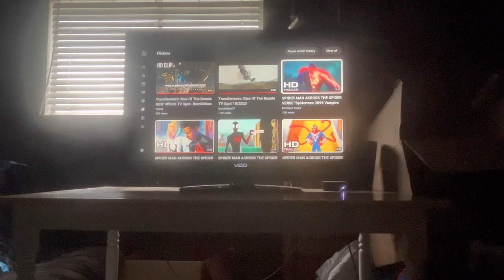My Reaction / Thoughts on Spider-Man Across the Spider-Verse SpiderMan 2099 Vampire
My Reaction / Thoughts on Spider-Man Across the Spider-Verse SpiderMan 2099 Vampire jonah99808204